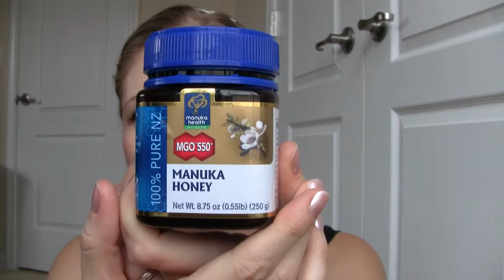Natural Cold Remedies